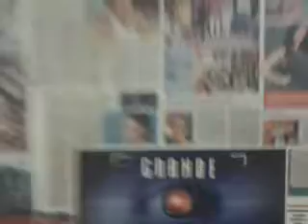CASA DI MARCELLO - GRANDE FRATELLO -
Colazione alla CASA DI MARCELLO con un Roccia ancora illuso di vincere ed io come sempre in anteprima annuncio la sua sconfitta ihihihihihihihi